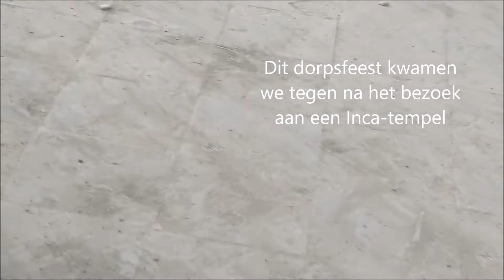Peru fiesta Raqchi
Dorpsfeest in Peru